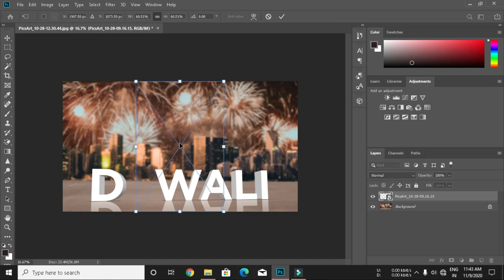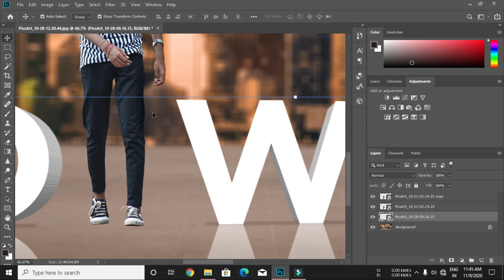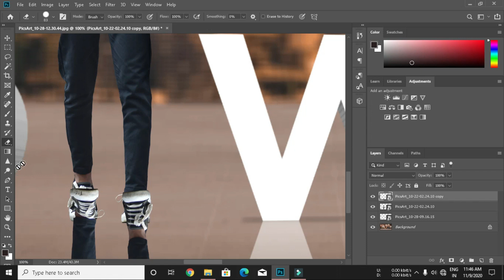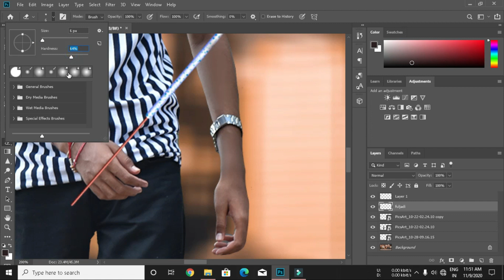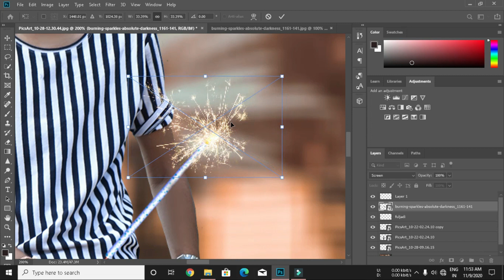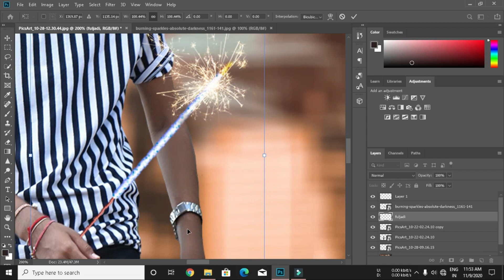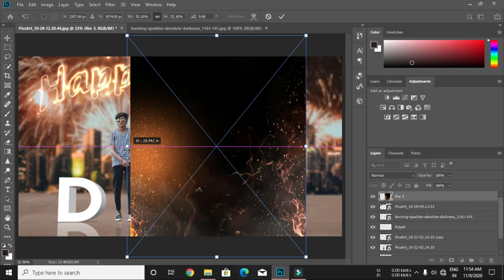Photoshop Diwali editing 2020 | Photoshop photo editing | Photoshop editing new style | ITZ VKD